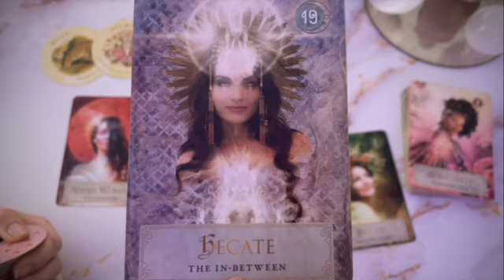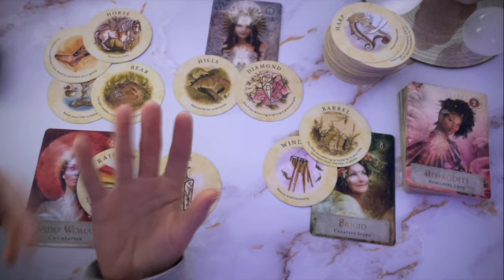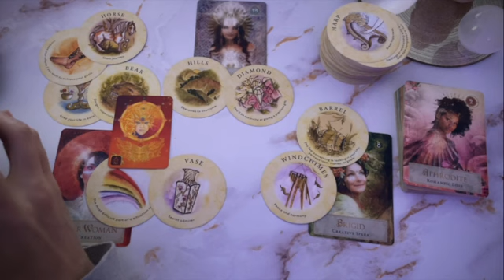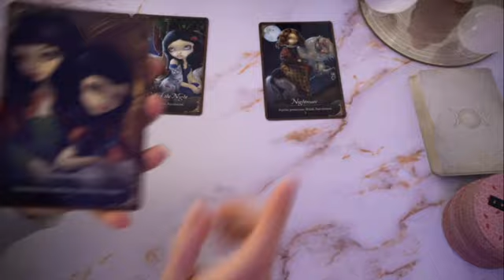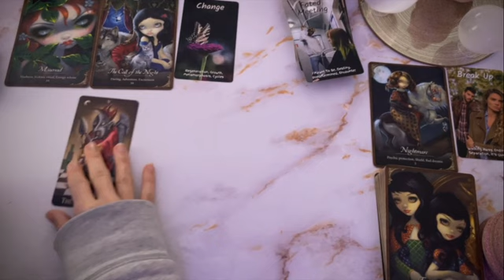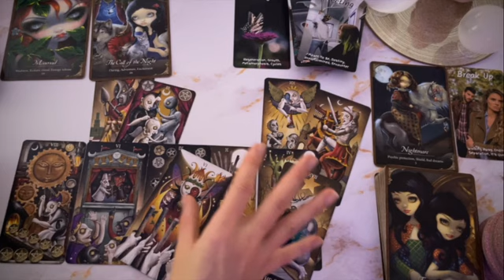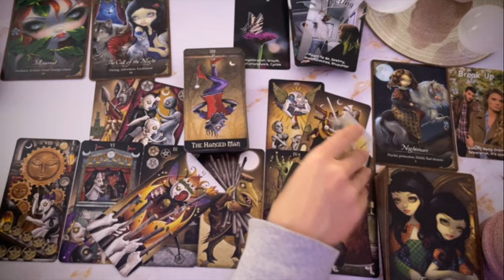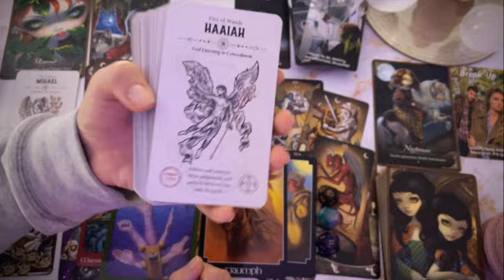GEMINI - 💎 Becoming a DIAMOND Under Pressure | No Enablers!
Hi GEMINI!

This reading is for GEMINI sun, moon, rising,  and any other placements activated by transit or house of interest. We may pick up on different timelines. Feel free to check previous and future readings or your other placements for more or different information!

Spy 🕵️

RELEVANT ENERGIES

GEMINI- someone’s mad you had the strength to cut them off | Why Won’t You Give Me Money?” 💰

Thank you for the energy exchange in this space
SENDING ALL GOOD VIBES ❤

$ScorpioSpy

Spy, Scorpio Spy ;P 🕵️‍♀️

These readings and messages are not meant to replace any professional assistance of any kind. Please contact a professional near you if you are in need of services. Remember you are always in control of your own life's choices. Call your power back.